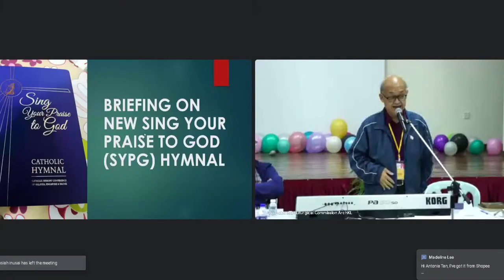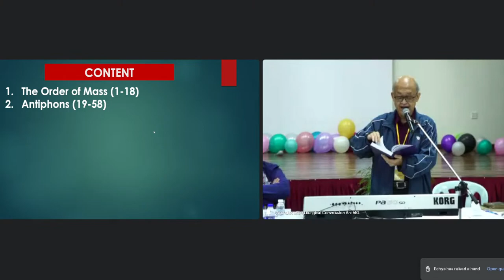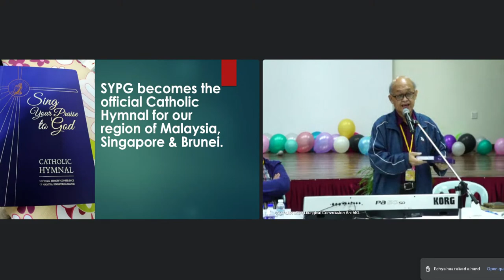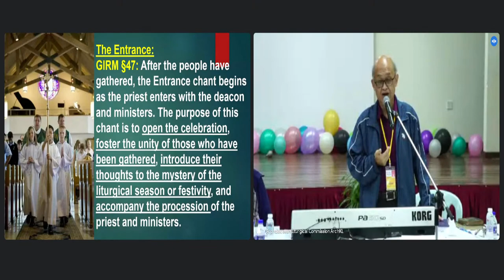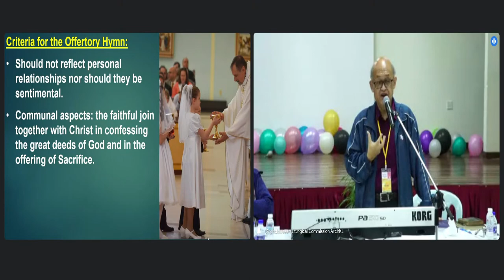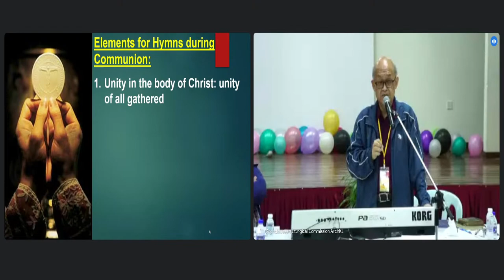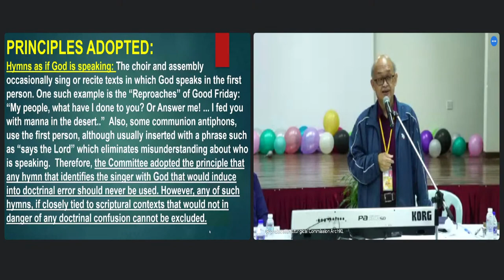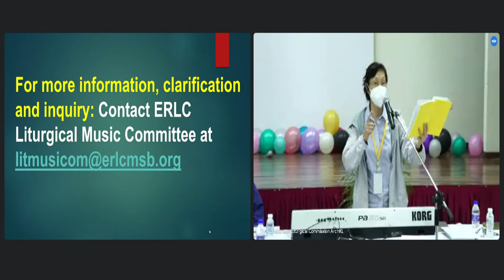Workshop on the new SYPG Hymnal | 8th June 2022 | 7.30pm - 10.00pm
Re-streaming from Episcopal Regional Liturgy Commission (ERLC) Google Meet.

A workshop organized by the Commission with regards to the revised SYPG Hymnal for all.  As the pandemic measures ease and churches would be using or implementing the use of the new SYPG, this is an opportunity for all in the arch/dioceses particularly the priests, deacons, religious and choir members to attend this virtual workshop.

You are requested to have the SYPG Hymnal with you during the workshop.